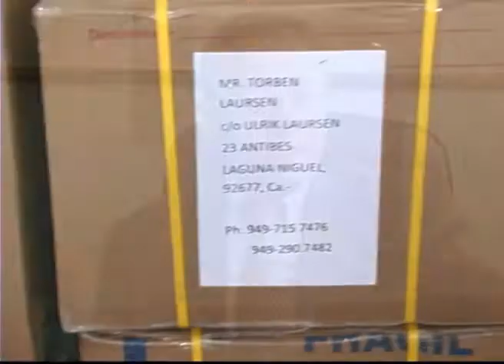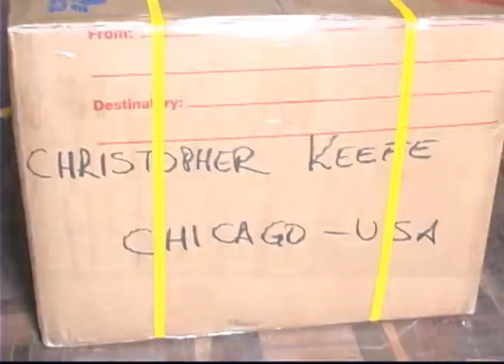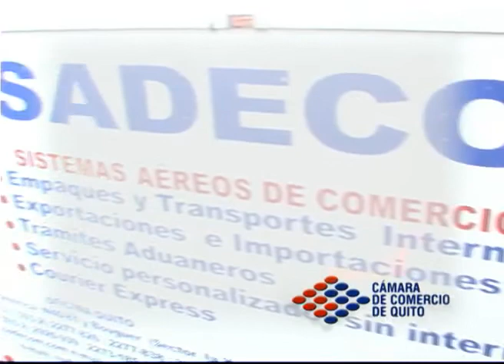SADECOM.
Nuestro socia del día es una empresa con gran experiencia en despachos de carga aérea y marítima. Nos referimos a Sadecom, que abrió sus puertas en 1990 y cuenta con una certificación IATA. El señor Patricio De la Torre, gerente general de nuestra socia lleva 31 años en el campo del comercio exterior, trayectoria que le ha hecho acreedor a importantes reconocimientos por parte de diferentes aerolíneas. La principal actividad de Sadecom es el transporte de carga aérea y marítima a cualquier parte del mundo, servicio que realiza de manera personalizada durante todo el proceso, en el menor tiempo posible, con la mayor seguridad y manejo profesional. También realiza trámites de aduana, reserva de cupos en las líneas aéreas, empaque de mercadería en sus bodegas, y mudanzas internacionales. En lo que se refiere a mudanzas, una de sus fortalezas es la de animales vivos, que reciben el mejor de los tratos a fin de que lleguen a su destino en condiciones óptimas. Adicionalmente brinda el servicio de transporte de restos humanos, mercancías peligrosas y valoradas, couriers, carga general y sobredimensionada, dando solución a todos los requerimientos de sus clientes. Sadecom tiene oficinas en Otavalo. En Quito se encuentra en la avenida América N40-81 y Bouguer (sector la Y). Sus teléfonos son 2277838 y 2277826.